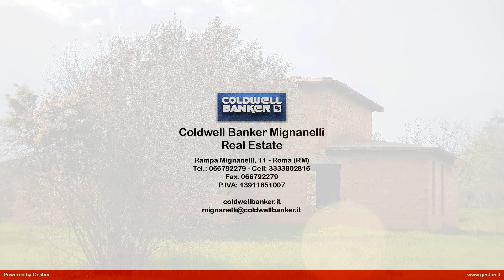Rustico casale in Vendita a Formello (RM)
Formello Parco di Veio, proponiamo un rustico con progetto approvato per la costruzione di una villa su due livelli fuori terra. Terreno di un ettaro con gradevole affaccio aperto sulla campagna in posizione elevata e dominante. Il rustico di 200 mq sviluppa un progetto di salone, cucina abitabile, due camere, due bagni e portico esterno al piano terra, 1P grande camera da letto con spogliatoio e bagno. Pozzo romano ed artesiano. Opportunità unica nel suo genere.